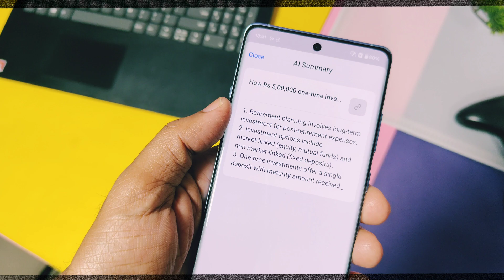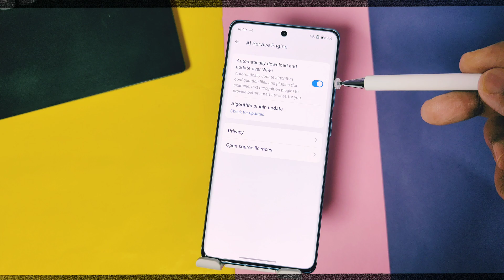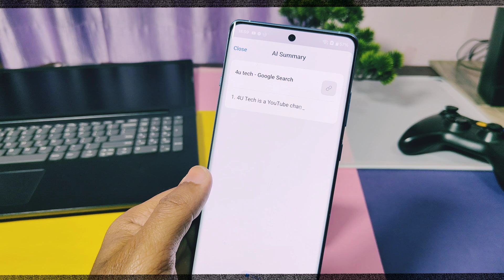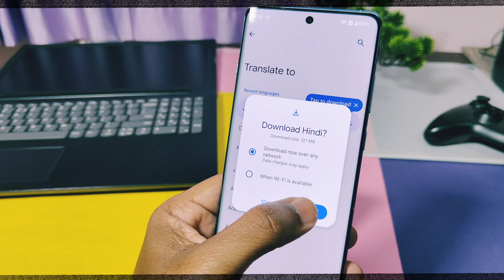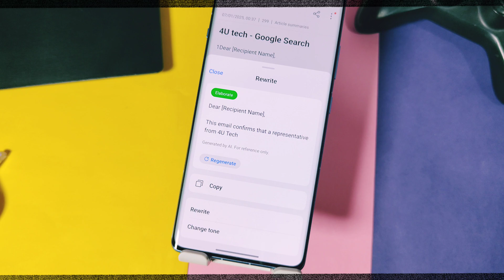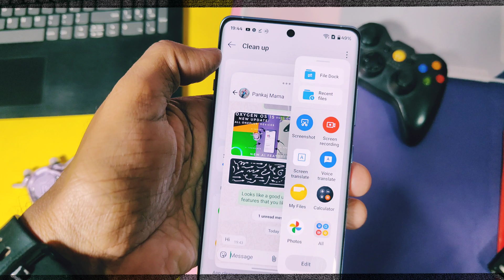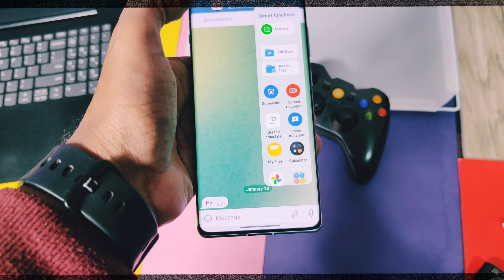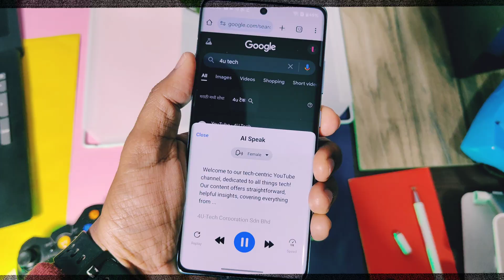Oxygen OS 15 new AI features all OnePlus devices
Hey what's up guys welcome back your are watching 4U tech oxygen OS 15 updates are gradually rolling out for all OnePlus devices. new oxygen OS 15 offers lots of features but most of us just know general usage of these features specially new AI features.
But today in this video we are going to thoroughly review all AI features  and how to enable them on any OnePlus devices which still didn't got these features.

specially new most productive ai features like ai write, ai summary, ai speak, ai translate , ai voice, al reply etc
We just not reviewed them how to use but we also shown in which apps these features are working and in which they didn't

So you will get clear Idea how to and where to use these AI features withyany confusion
So please watch this video till the end now without first delay let's get started

Enable circle to search in any oxygen OS 15 devices (use this non root method if you didn't got circle to search)

Upgrade your snapdragon device gpu drivers to latest versions :

Timeline:
00:00 intro and important info(must watch)
01:25 How to get AI features in all OnePlus devices (must watch)
02:25 AI summary and apps where it's working
03:26 AI translate and AI Voice translate
04:57 AI write feature and in which apps it's working (must watch)
06:34 Limitations of AI write
06:44 AI reply how to use and its limitations
07:20 AI photo editing
07:43 my most favourite AI feature) must watch)
08:24 Small request (must check)
Oxygen OS 15 AI features
Oxygen OS 15 new AI features
Oxygen OS 15 AI
Oxygen OS 15 airdrop
Oxygen OS 15 AI notes
Oxygen OS 15 AI update
Oxygen OS 15 AI photo editing
Oxygen OS 15 AI reply
Oxygen OS AI features not showing
Oxygen OS 15 AI writing tool
OnePlus 12r oxygen OS 15 AI features
OnePlus 12 oxygen OS AI features
OnePlus 11 oxygen OS AI features
OnePlus 11r oxygen OS AI features
Oxygen OS 15 Nord ce4 features
Oxygen OS 15 features
Oxygen OS 15 update
Oxygen OS 15 OnePlus 11r
Oxygen OS 15 OnePlus 12r
Oxygen OS 15 OnePlus 11
Oxygen OS 15 OnePlus Nord 4
Oxygen OS 15 OnePlus Nord ce3 lite
Oxygen OS 15 OnePlus Nord 3
Oxygen OS 15 OnePlus Nord ce2 lite